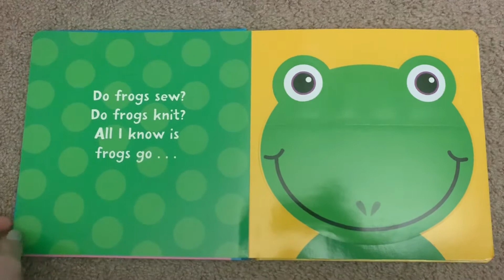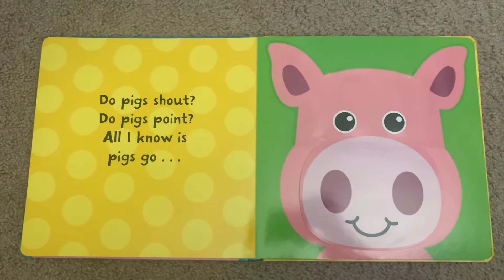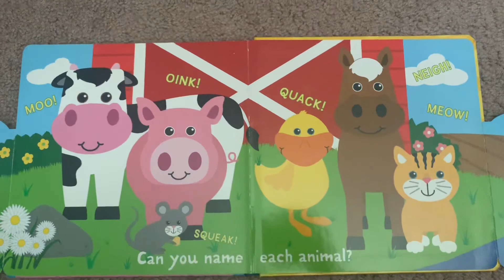Do Cows Meow?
By Salina Yoon